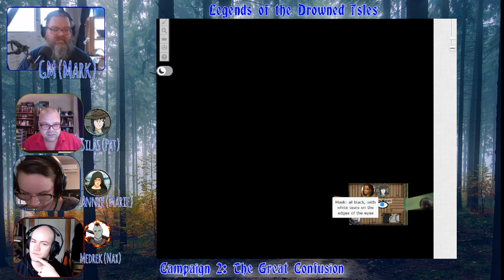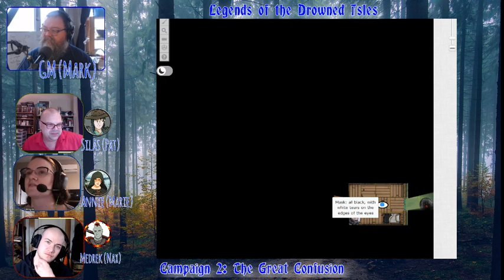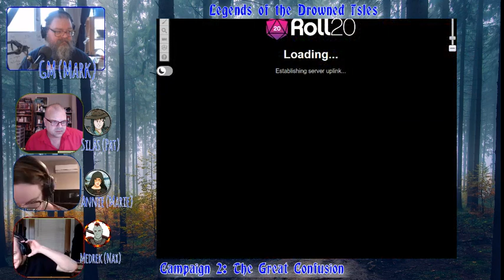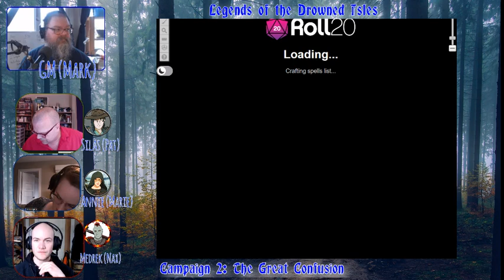LotDI TGC054: The Hunt Is On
IN THIS EPISODE:

The group searches for the keys to at least two different mysteries at the party.

We have been playing with this group of player for almost six years. We paused our first arc while we can't play in person to start this second arc. You're on the ground floor of this brand new opportunity. :)

Originally streamed on Twitch.tv/encaf1 on April 10, 2022. Join us there live, or check out our Facebook page for updates or join the Watchers group to discuss the episode

LotDI is now part of the Crucible Gaming network!